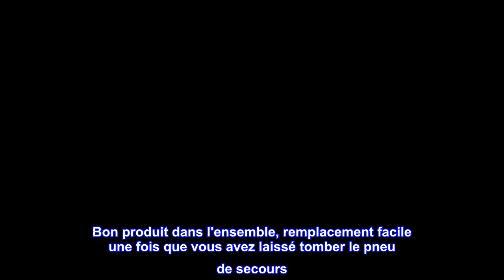Bon produit - Dorman 590-001 Module pilote de pompe à carburant avec boulons de montage compatible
Bon produit -  Dorman 590-001 Module pilote de pompe à carburant avec boulons de montage compatible avec certains m

Composants améliorés - ce module de pilote de pompe à carburant remplace la pièce d'équipement d'origine par un microprocesseur amélioré pour un meilleur temps de réponse
Résistant à la corrosion - les bagues incluses positionnent le module loin du cadre en acier pour une protection accrue du boîtier en métal
Soigneusement testé - chaque module passe par une validation rigoureuse pour garantir les performances
Qualité digne de confiance - conçu et inspecté aux États-Unis
Assurez-vous de l'ajustement – pour vous assurer que cette pièce s'adapte exactement à votre véhicule, entrez votre marque, modèle et niveau de finition dans l'outil de garage.
J'ai dû en acheter deux. A donné un code P1237
J'en ai acheté trois et un était défectueux pour mon 07 F150. J'ai acheté en remplacement préventif, donc cela ne m'a pas laissé bloqué, mais heureusement, le camion fonctionnait toujours, j'ai donc pu l'échanger quelques jours plus tard.

Bon produit dans l'ensemble, remplacement facile une fois que vous avez laissé tomber le pneu de secours. Je vous recommande de chasser les filets avec un taraud M6 et de nettoyer le sol qui se trouve juste à côté